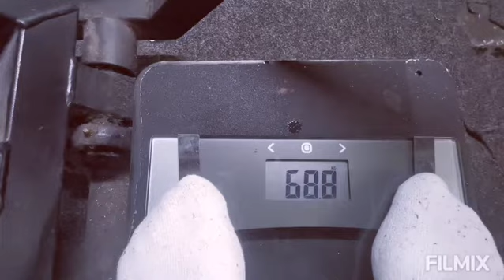Oneface Mapacha - I LOST 5KG IN 2 HOURS FITNESS LIFESTYLE AT LUDUS MAGNUS 24 HOURS GYM